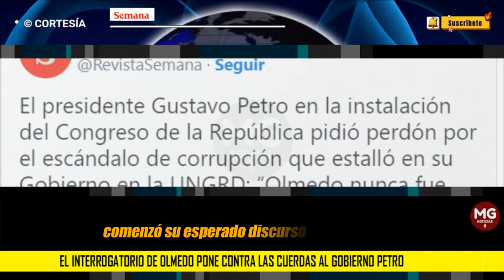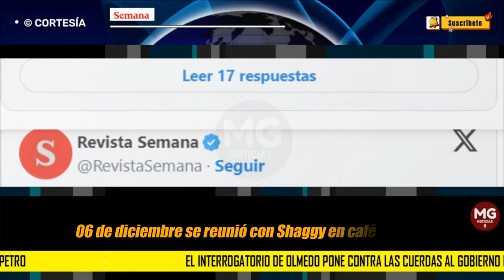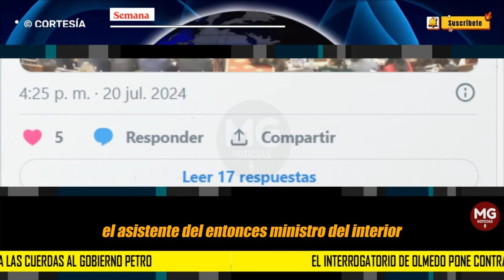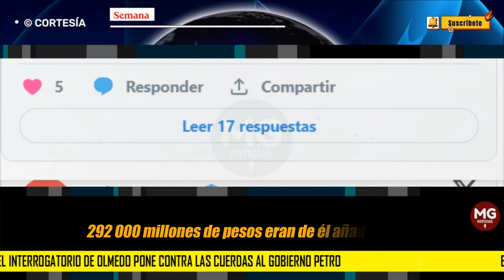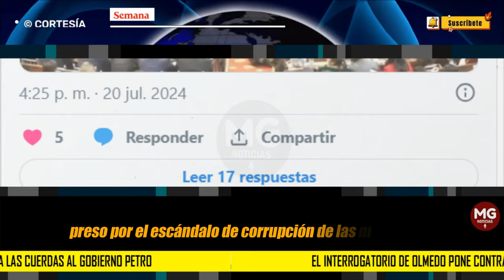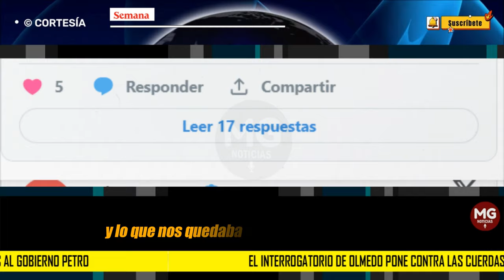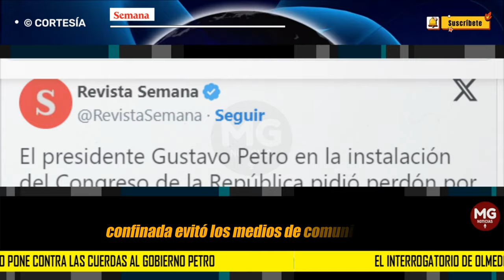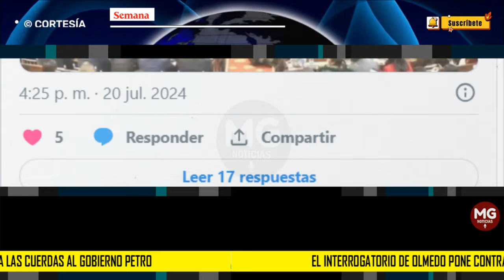PETRO CONTRA LAS CUERDAS ⛔ 12 frases que encienden aún más el escándalo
La declaración se dio tras conocerse el contenido de las escandalosas revelaciones de López ante la fiscal María Cristina Patiño. SEMANA, en su última edición, presentó las contundentes pruebas que están en poder de la justicia. Estas son las frases más impactantes.
investigación SEMANA